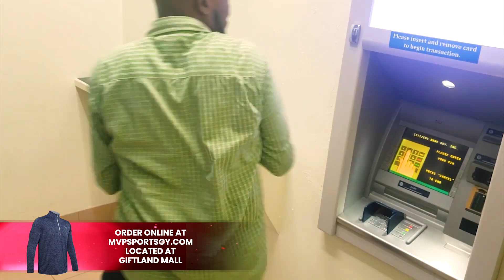ATM FROM HELL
This man shames himself at the ATM when Radika begs him for a new sneakers from MVP Sports
Powered by:
MVP Sports Guyana